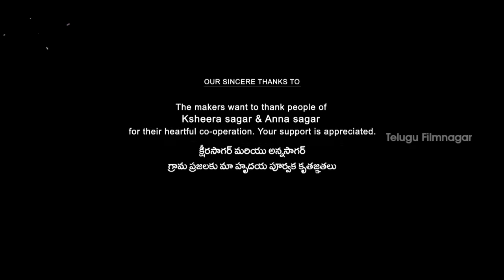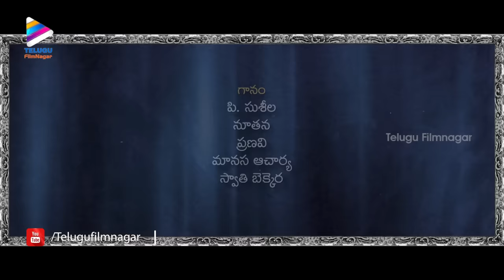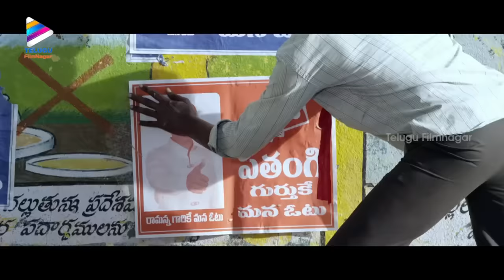Bommala Ramaram Latest Telugu Full Movie | Priyadarshi | Wednesday Prime Video | Telugu FilmNagar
Priyadarshi Latest Telugu Movie, Bommala Ramaram Telugu Full Movie on Telugu FilmNagar. Wednesday prime Video BommalaRamaram 2018 latest telugu movie ft. Priyadarshi, Suri, Thiruveer, Roopa Reddy and Abhay Bethiganti. Music by Karthik Kodakandla. Directed by Nishant Pudhari. Produced by Aruna Pudhari.

The story of this film revolves around the village in Telangana State called Bommala Ramaram.